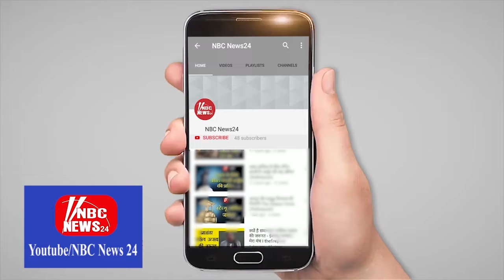चौमूं अस्पताल में तिरंगे का अपमान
राजधानी के चौमूं कस्बे में तिरंगे झंडे के अपमान का मामला सामने आया है,,,, स्वतंत्रता दिवस का एक दिन गुजर जाने के बाद भी चैतन्य अस्पताल में तिरंगा झंडा दूसरे दिन भी लहराता रहा. जब मीडियाकर्मी अस्पताल के बाहर पहुंचे और वीडियो बनाने लगे तो अस्पताल के कर्मचारियों ने तत्काल तिरंगे झंडे को उतार लिया हालांकि इस पूरे मामले को लेकर एसडीएम संतोष करोल ने अस्पताल के खिलाफ कार्रवाई की बात कही है.